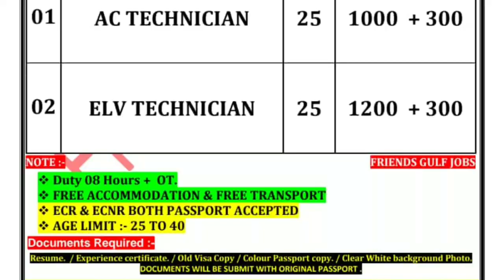ISMAIL BIN ALI GROUP||IBA COMPANY QATAR||GENERAL WORKER|| कतर का मशहूर कंपनी का इंटरव्यू है दिल्ली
ISMAIL BIN ALI GROUP ||IBA COMPANY QATAR ||GENERAL WORKER || कतर का मशहूर कंपनी का इंटरव्यू है दिल्ली में

If you want to talk to us then message me by following in stagram

हमसे बात करना है तो स्टाग्राम में फॉलो करके मैसेज करो
love

Assalamualaikum

          I'm  From  Bihar Purnia ❤
                      🇮🇳  India  🇮🇳

Before, applying, in any job, vacancy, check out well, otherwise it will not have anyresponsibility, for our YouTube, channel, on the benefits and loss, it has been made video for general, information,.

I love you all my Friend for love and support

Jobs, SaudiArabia, Gulf, Jobs, Canada, Gul